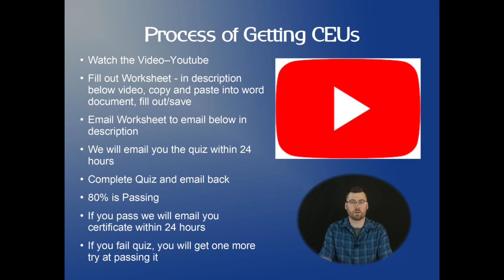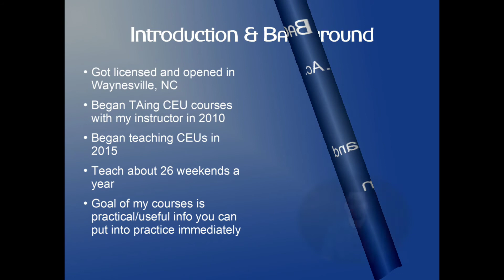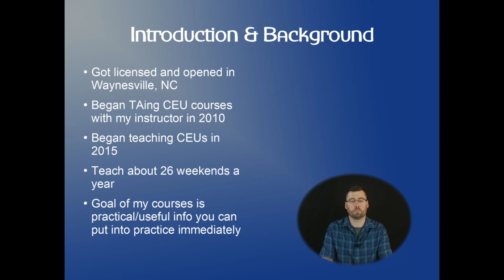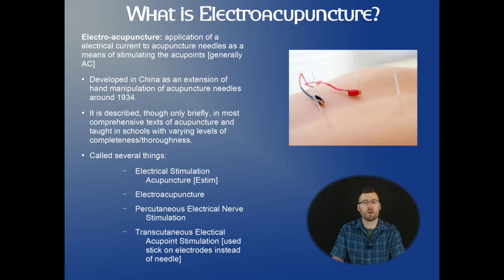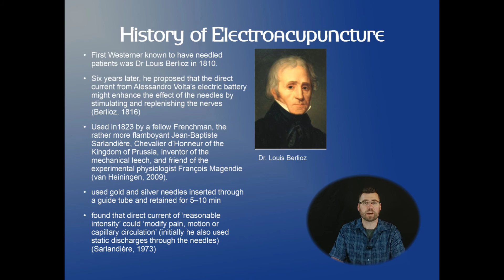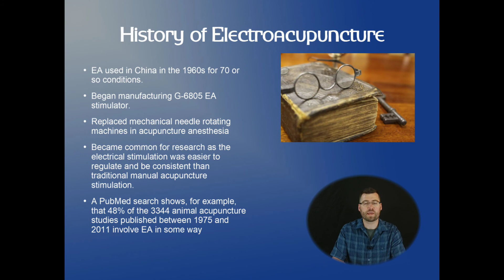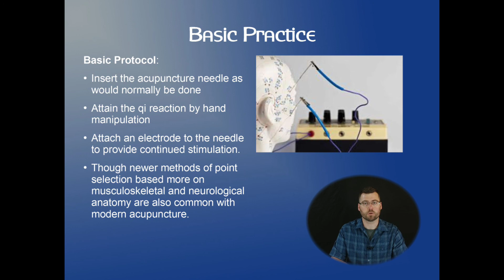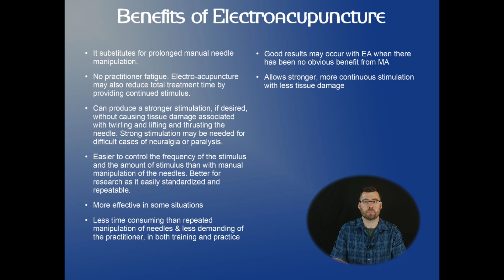Electroacupuncture Preview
Instructor: Nate Novgrod L.Ac.